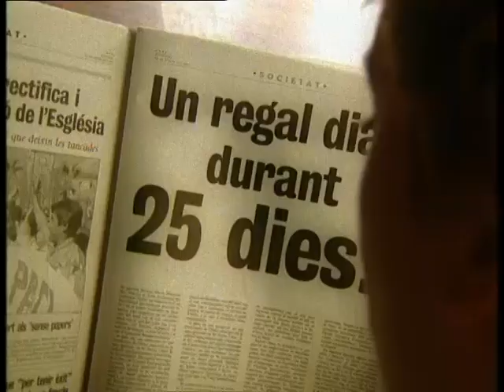2001 - Anunci 25 anys diari AVUI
El 23 d'abril del 2001 el desaparegut (actualment EL PUNT AVUI) diari AVUI celebrava els 25 anys amb aquest anunci protagonitzat per l'Emma (actriu Mònica Glaenzel) de la sèrie d'èxit d'aquell moment, "Plats Bruts".